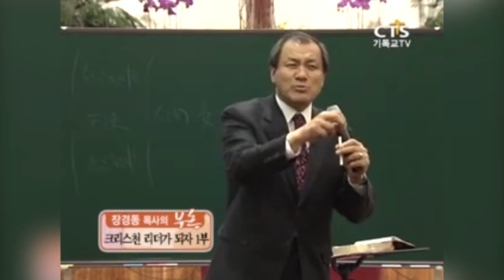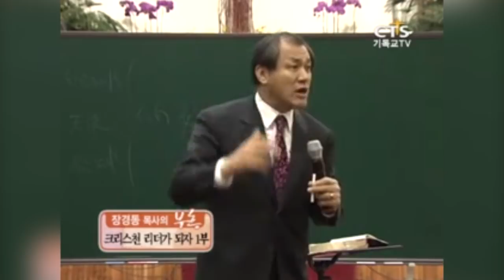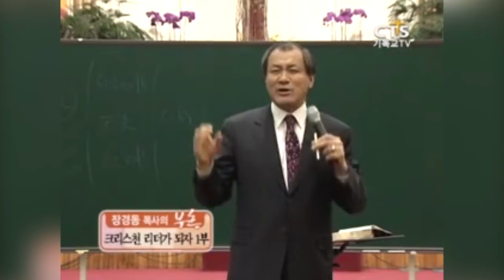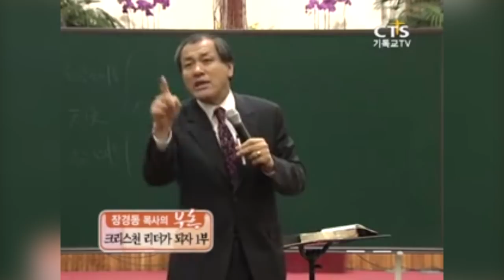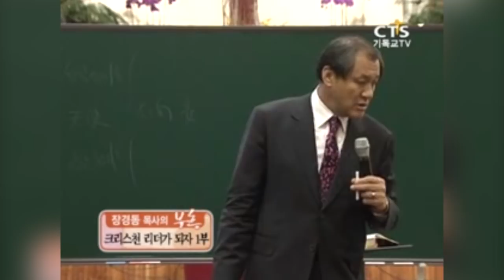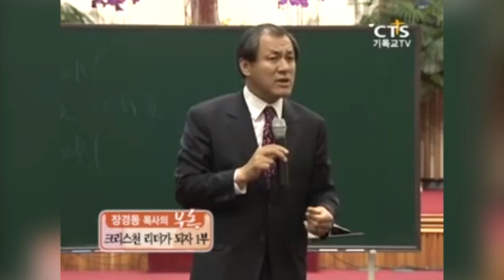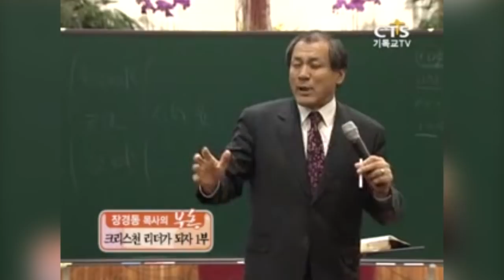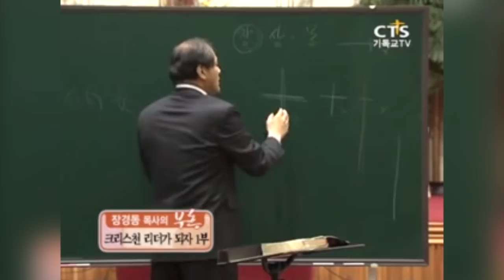장경동목사 특강 | 크리스천 리더가 되자 1부 [ CTS부흥 ]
설교 제목 : 크리스천 리더가 되자 1부

[ CTS 부흥 ]